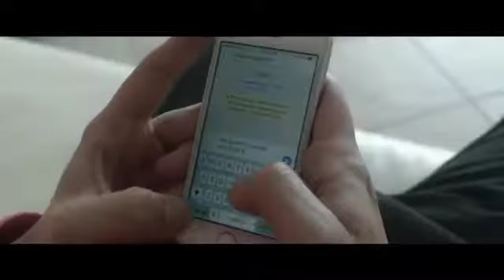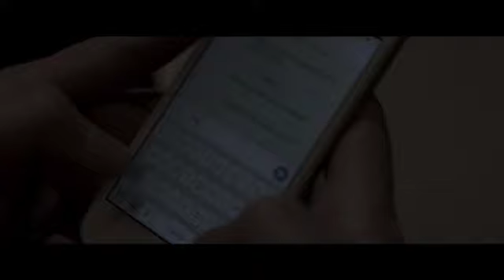Sound and its usage In Erebus